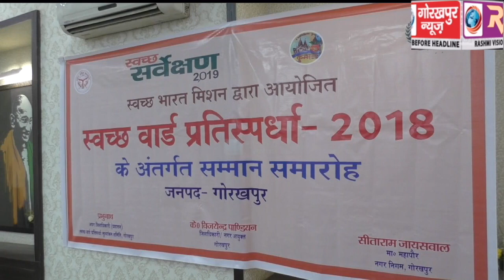स्वच्छ वार्ड प्रति स्पर्घा के अंतर्गत वार्डो और नगर निकायों में साफ सफाई पर विशेष ध्यान देने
स्वच्छ वार्ड प्रति स्पर्घा के अंतर्गत वार्डो और नगर निकायों में साफ सफाई पर विशेष ध्यान देने वाले पार्षद हुए सम्मानित, सीडीओ अनुज सिंह ने कहा स्वच्छता रैंकिंग में अपने शहर को दिलाये उचित स्थान